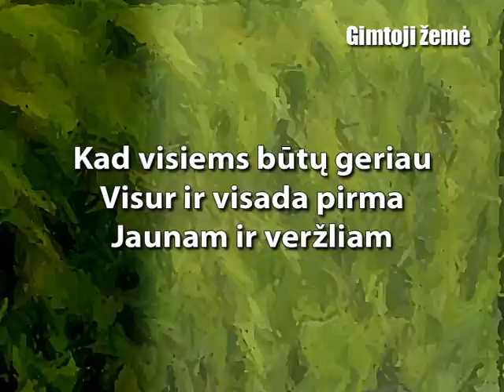2012-03-17 TV laida "Gimtoji žemė" pirma dalis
Televizijos laidą Gimtoji žemė žiūrėkite kiekvieną šeštadienį 8:30 per LTV !